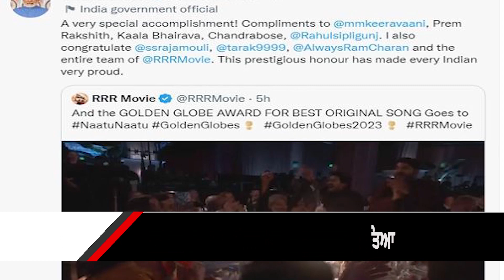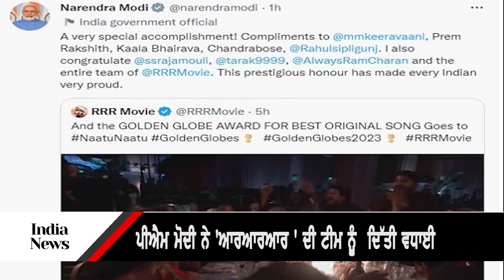RRR Makes History At Golden Globes 2023, PM Modi Congratulates The Team For Big Win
1. Watch Channel Y - Rogers 857, Rogers Ignite 707, Bell Fibe 828, Telus 2418, YuppTV, Jadoo TV and IPTV.
2. Listen Radio Y : South Asian Pulse Prime Time (Mon to Fri) on 770 am from 10am-12pm
3. Listen Radio Y: South Asian Pulse Super Prime Time (Mon to Fri) on FM 91.9 from 12-2pm
4. Listen Radio Y: South Asian Pulse Drive Time (Mon-Fri) on FM 91.9 from 2 pm to 6 pm.
5. Listen Radio Y: South Asian Pulse Evening Time (Mon-Fri) on FM 91.9 from 6 pm to 10 pm.
6. Listen Radio Y: South Asian Pulse Night Time (Mon-Fri) on FM 91.9 from 10 pm to 12am.
7. Listen Radio Y: South Asian Pulse Morning Time (Mon-Fri) on FM 91.9 from 12-5 am.
8. Listen Radio Y: South Asian Pulse Weekends only on FM 91.9
9. For latest updates access our Website - southasiandaily.com
10. For latest updates access our Website - Ymediaplus.com
11. Read MIDWEEK Newspaper, published in English every Tuesday.
12. To stay up to date, download the “Y Media TV App”
13. To stay up to date, download the “Y Media TV App”